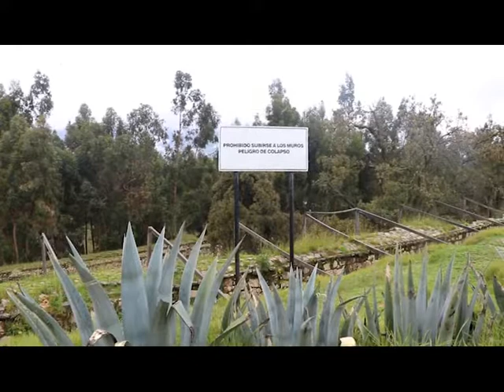Origen de los Huancas Warivilca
Un pequeño documental sobre las ruinas de Warivillca o warivilca situado en el centro poblado de Hauri distrito de Huancan.
I LOVE MEDINA ♥♥♥♥♥♥♥♥♥